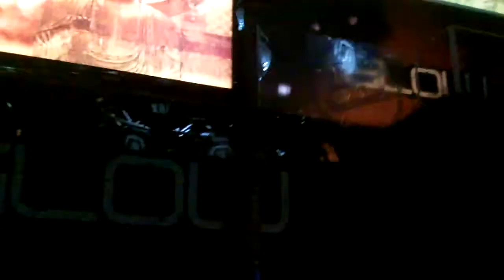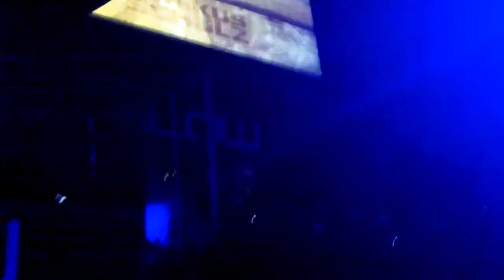Markus Schulz - Club GLOW at FUR - Washington DC USA - 10.15.11 - Part 8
Part 8 of Markus Schulz's performance at Club GLOW at FUR in Washington DC USA on 10.15.11. If you know the track IDs, please post in the comments section.